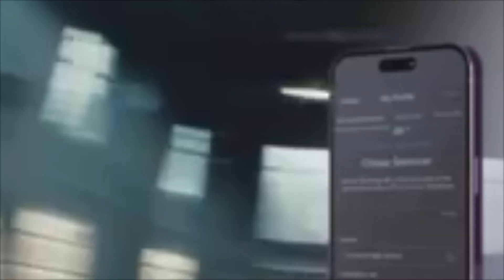COURT CLIPS: Falcons roll past Highlanders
Join the 5Star Preps at Jody Wright Arena as we take you inside the action as Gatlinburg-Pittman took on Fulton for a non-district affair, presented by the RecruitMe App. The Falcons took down the Highlanders 64-45. Video and editing by Danny Parker/Parker Productions.